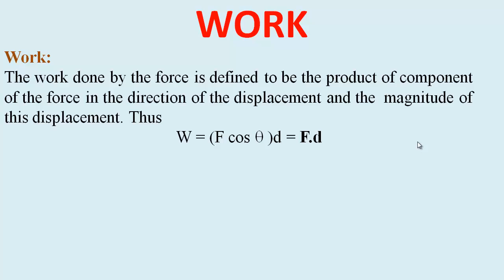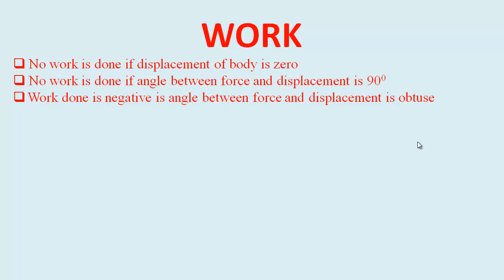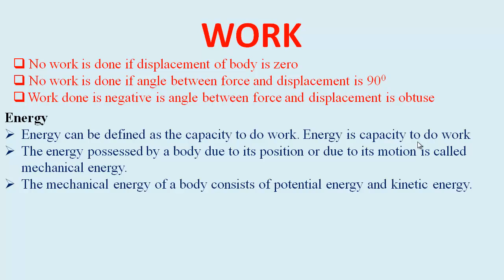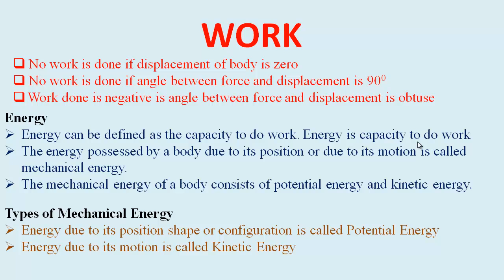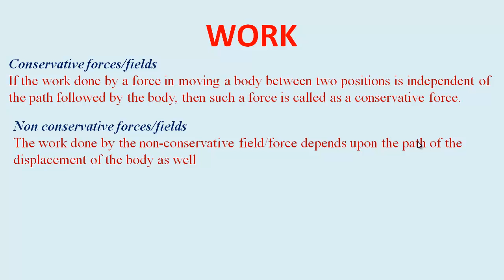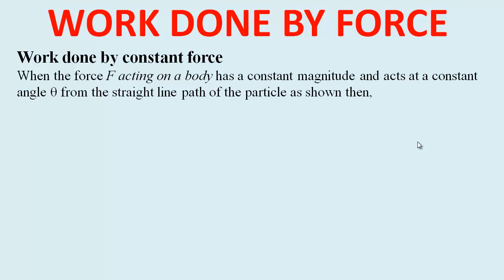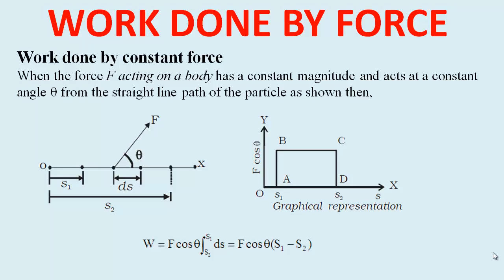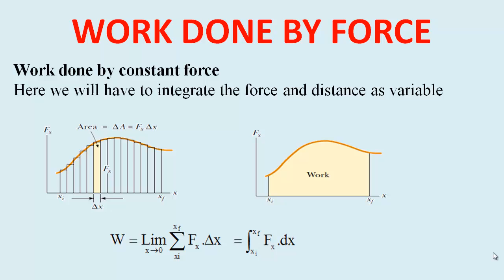CLASS XI PHYSICS THEORY BASICS of WORK, WORK BY CONSTANT FORCE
In this video we discuss the technical definition of work and calculate work done by constant force